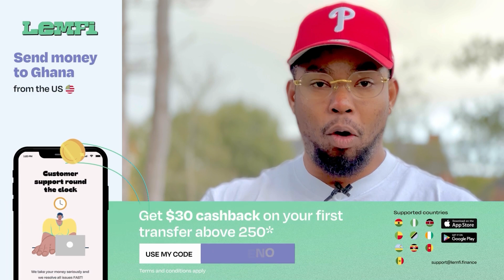KyekyeKu & Komfo College CLASHES At BigMan Birthday Party With These Girls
KyekyeKu And Komfo College CLASHES At BigMan Birthday Party With These Girls